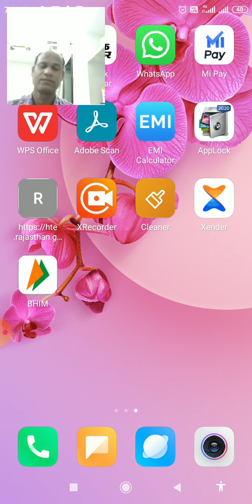SRKP...ARJUN Lal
B.com . ARJUN Lal
 Definition of Company.